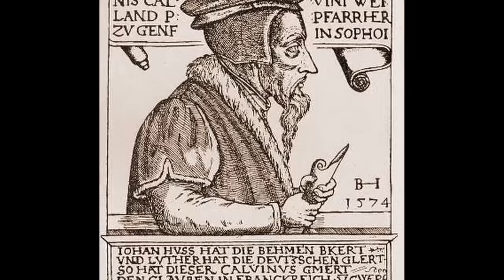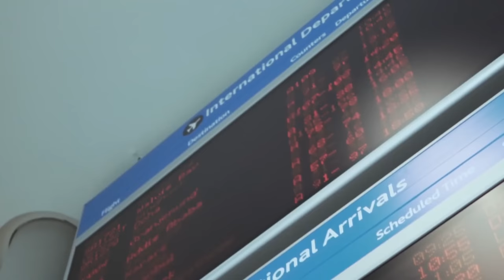Top 10 Weird Things About Switzerland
They make the best watches, cheese and chocolate in the world, but there's also a load of odd stuff going on that we don't know about. I reveal the hidden weirdness of Switzerland.